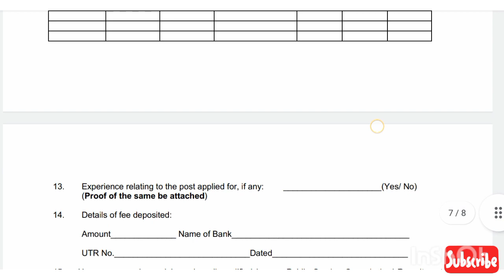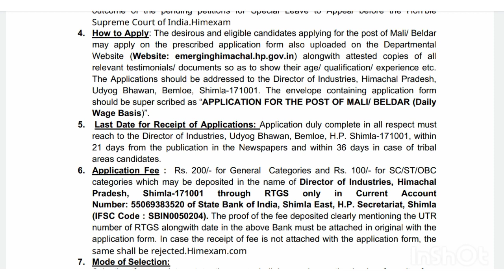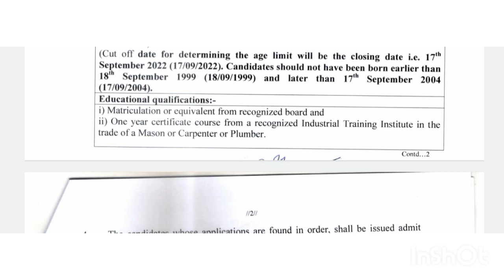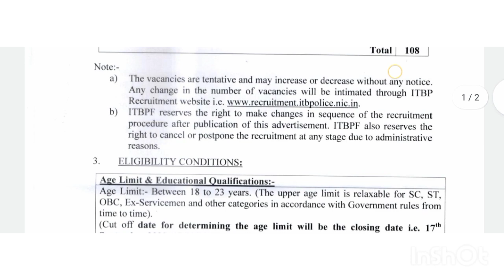hp today news।। hp job alerts2022 ।। Mali ,beldar , constable jobs ।। Latest government jobs 2022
himachal pradesh ex servicemen job electrician lineman and substation attendant or fitter job vacancy, free school dress and school bags to students, NTT,PWD, peon, sweeper, watchman jobs, excise and taxation officer job vacancy, junior office assistant job vacancy, excise and taxation department of Himachal Pradesh Bharti 2022 , ssc preparation channel

☑️☑️Mali baildar vacancies

☑️☑️ITBP constable notification

☑️☑️pwd sirmour result

☑️☑️iti apprentice

☑️☑️ joa peon jobs

☑️☑️mtw result  notification

☑️☑️ Tanda medical College recruitment

☑️☑️ National Highway authority of India recruitment

☑️☑️ BRO recruitment

☑️☑️ inspector recruitment

ed videos,
google education,
youtube studio,